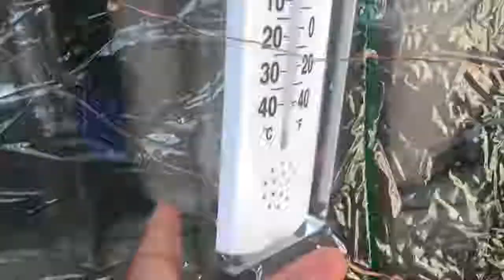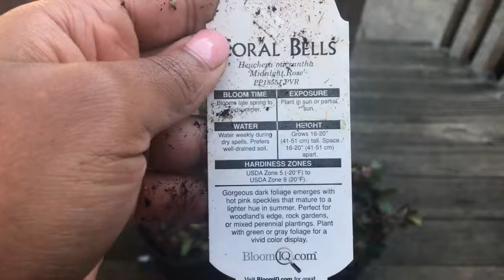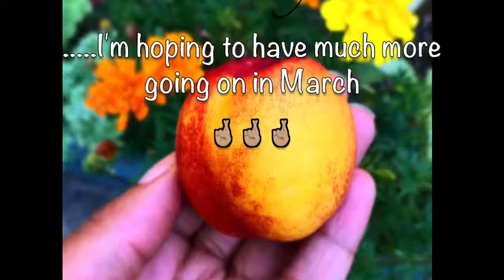Planning a Cottage Garden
I'm in the process of transforming my Brooklyn Yard into what I hope to be a relaxing Urban Garden. Tips and Tricks are highly appreciated!!

There isn't much happening in the dead of winter, but I've had a lot of fun sketching out my spring plans!